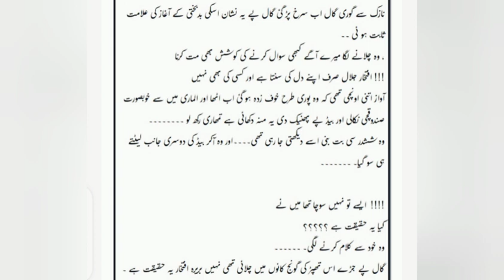tanzeel (تنزیل) | Motivated Urdu Islamic novel | by Asma tayyab | Audiobook | Episode 8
I hope you enjoy it and will support us.

keep watching.